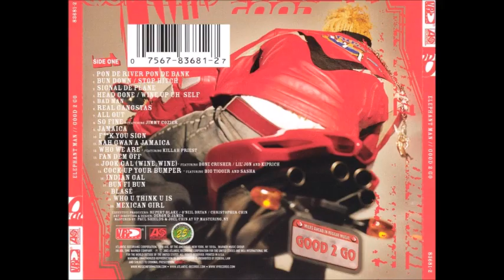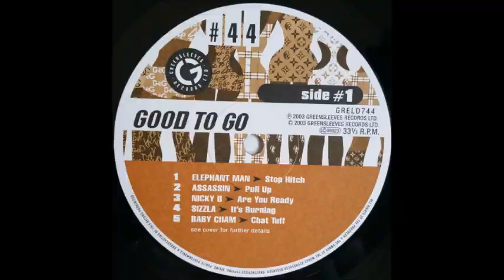Elephant Man - Stop Hitch (Good To Go Riddim) 2003 CD Remasterizado SD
ElephantMan elephantman Man Stop Hitch Good To Go Riddim #2003 CD Remasterizado SD Elephant Man - Stop Hitch (Good To Go Riddim) 2003 CD Remasterizado SD perfect tune... Dance Hall...